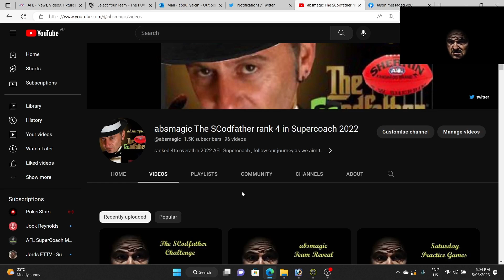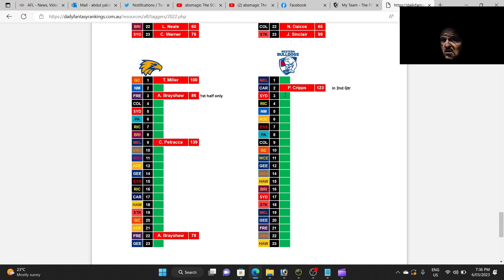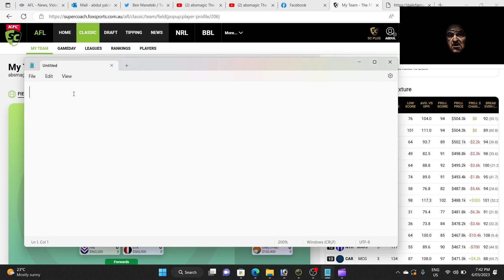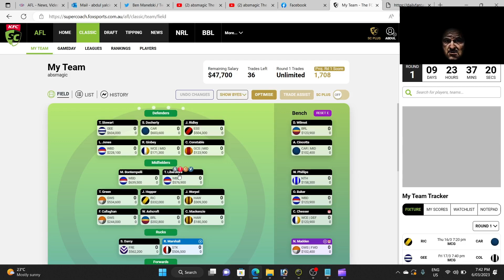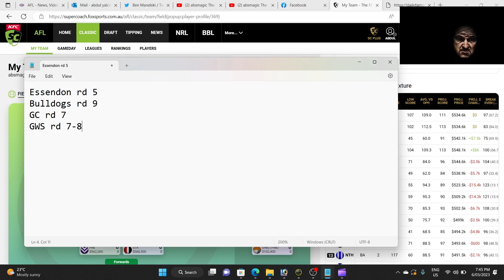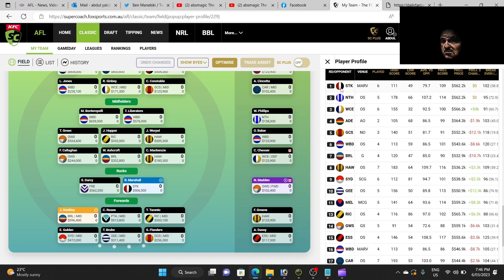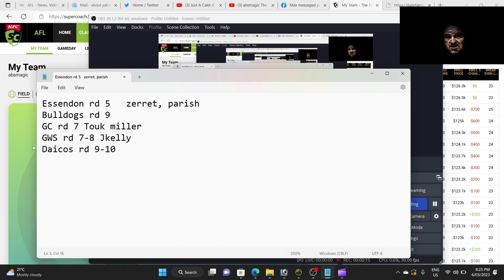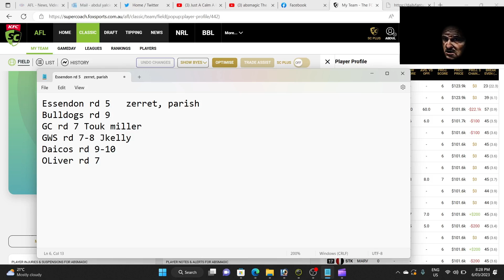Planning your trade targets, AFL Supercoach 2023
planning your Trade Targets